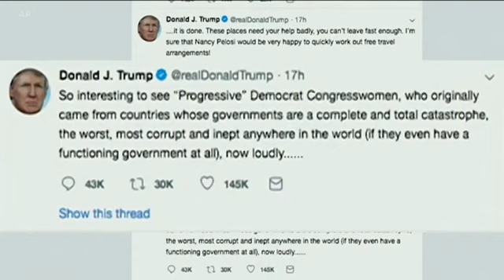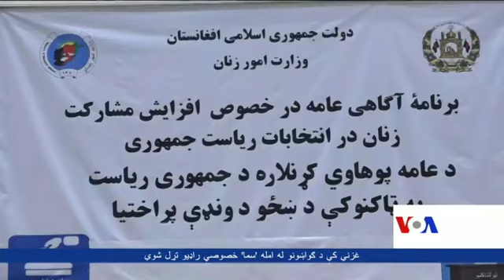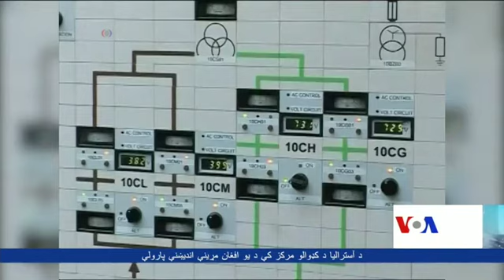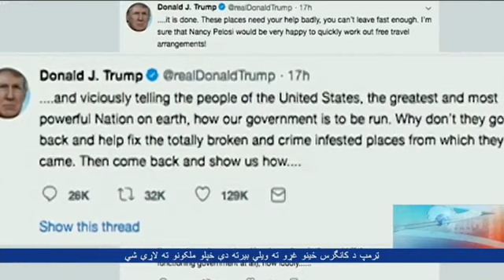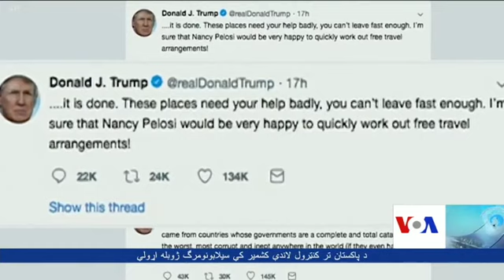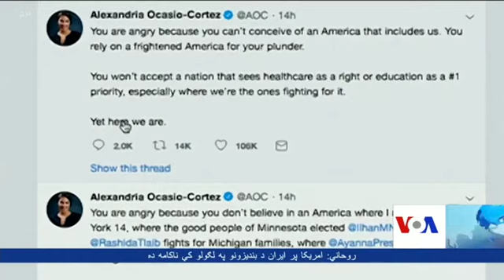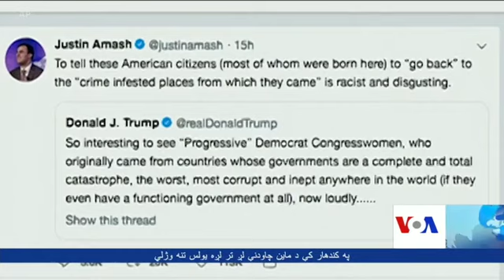Pashto Ashna TV Show (July 15, 2019)